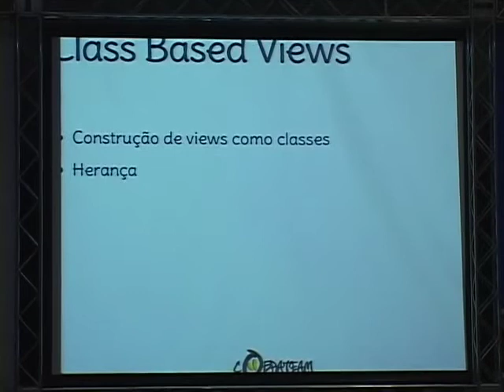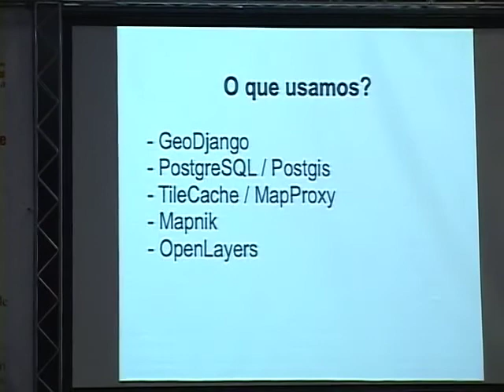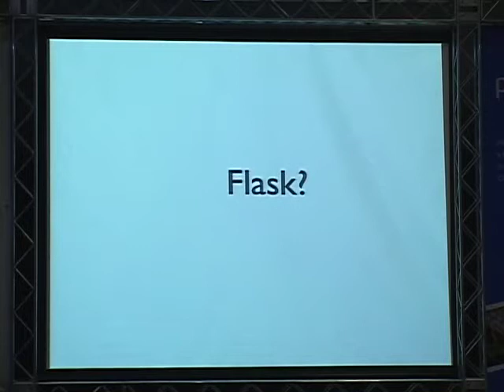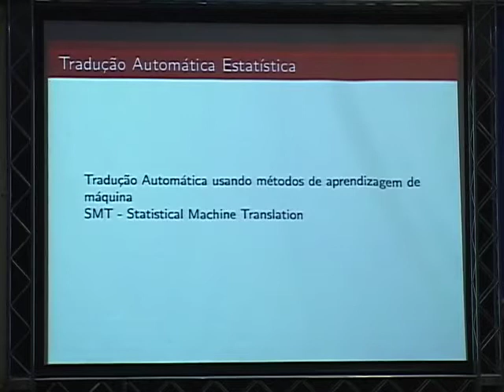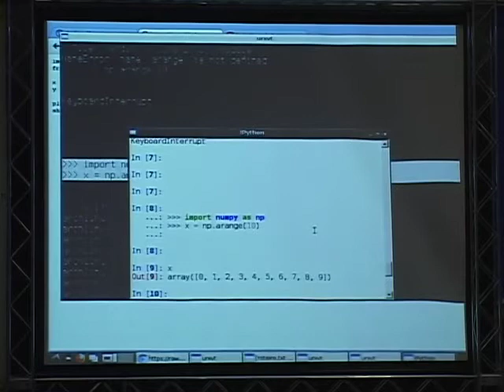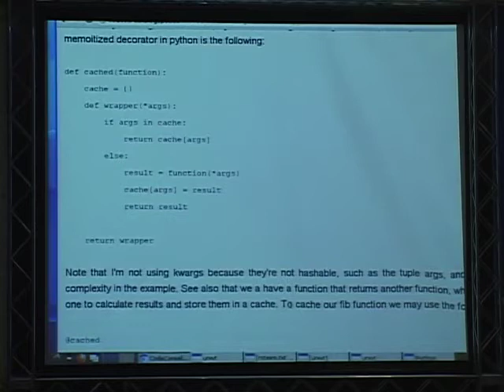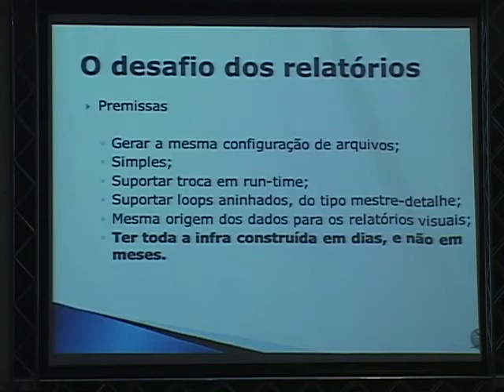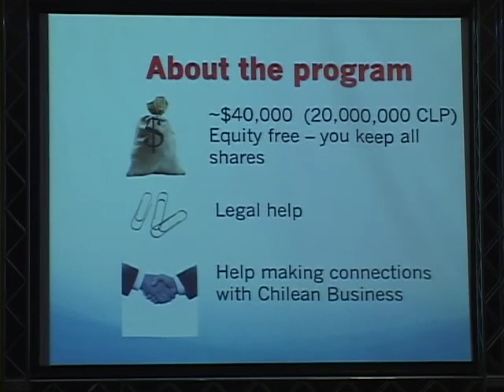2 Palestras Relâmpago